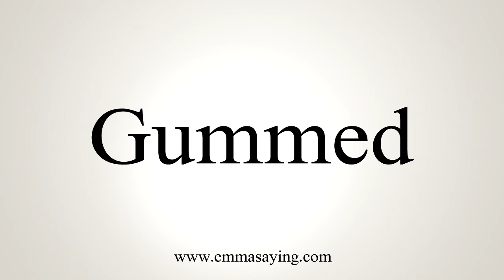How To Say Gummed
Learn how to say Gummed with EmmaSaying free pronunciation tutorials.